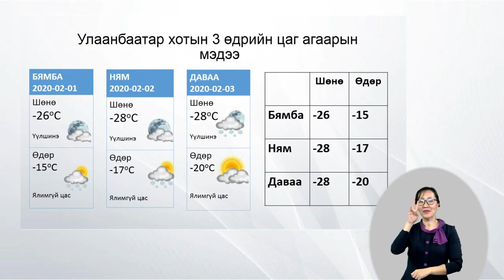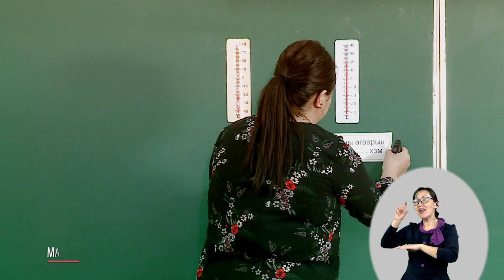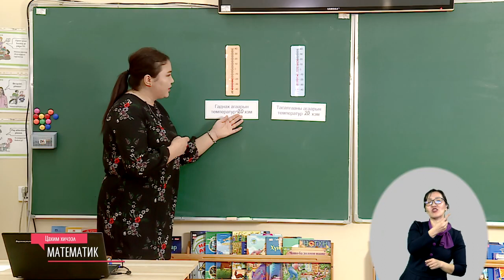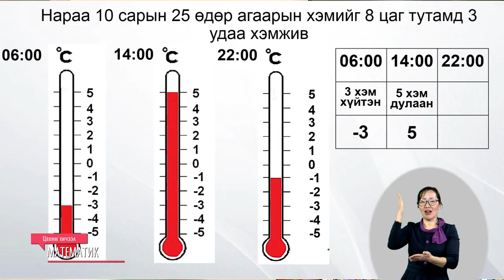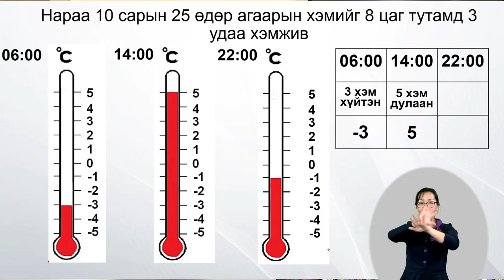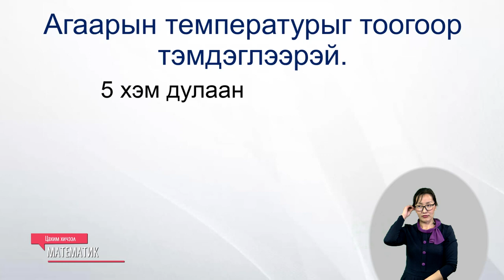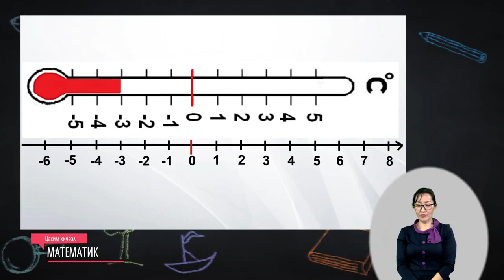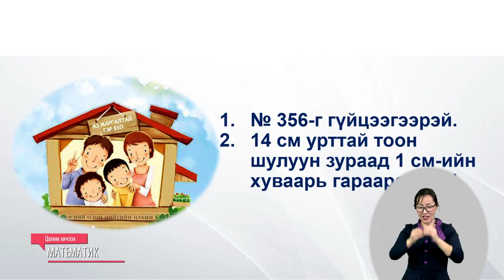Теле хичээл Өдөр-1 | 3-р анги (Математик)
3-р анги - Математик | 1 дэх хичээл